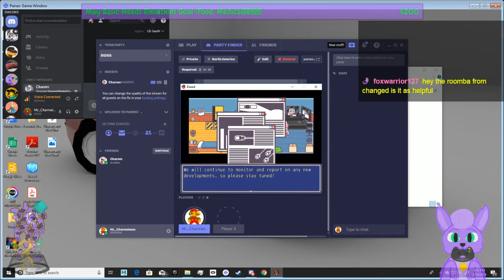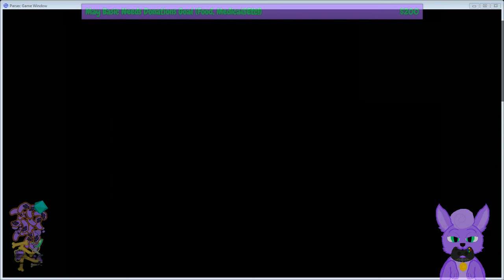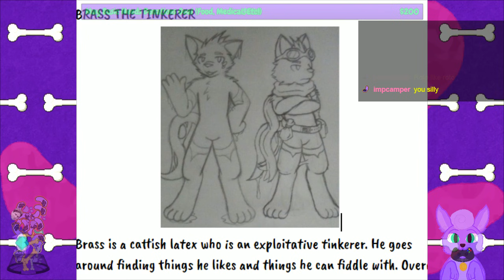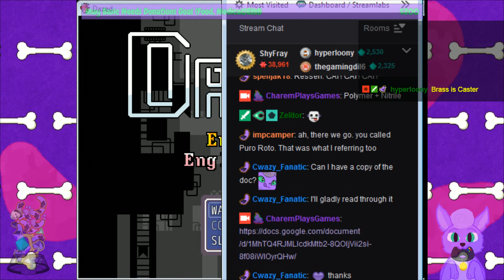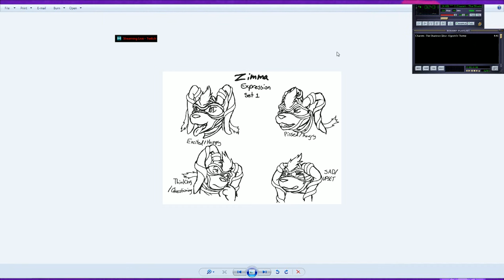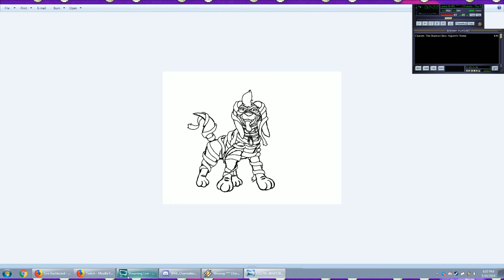Dazed Enhanced English Demo (+ Special Announcement!)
This is the Dazed demo, Enhanced! New music and scenes, an improved translation, secrets to find, and more - all added by me, Charem! ...There is also a VERY SPECIAL announcement near the end of the demo...! --- A HUGE thanks to Alex the Charmeleon for playing and voicing this playthrough! I needed somebody to play this blind, and he delivered!

The original creator of Dazed is of course Remember to support them! (And thanks to Rain for the translation help!)

(No, this Enhanced Demo will not be released to the public, out of respect for DragonSnow. Please enjoy it in its entirety here!)